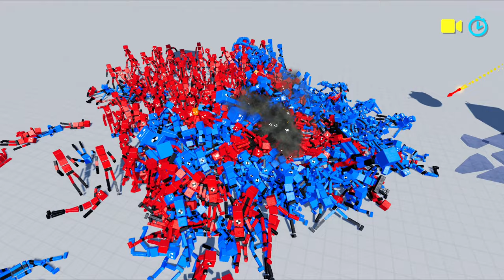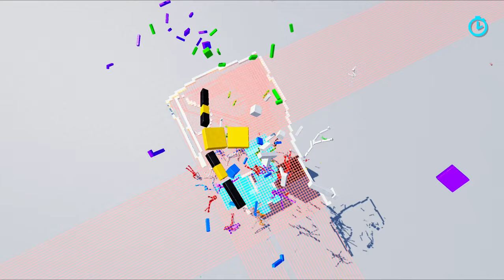Fun With Ragdolls 🔥😱 Satisfying Fails & Crazy Moments #104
HELLO ALL FRIENDS :) With you the channel of the LOVE! LIFE! GAMES! Here I post the passage of various games, as well as interesting, epic, and a variety of game moments. It's very motivating to create content! :)